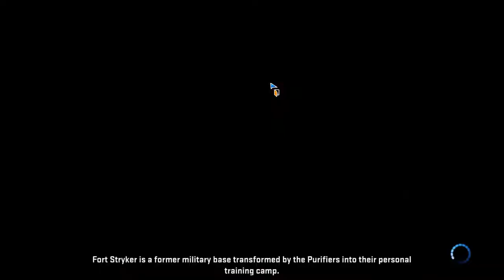Marvel Heroes Omega #5 - Angela gameplay 52-60 Level